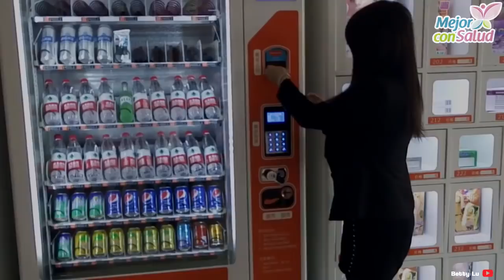Puedes hacer tu día a día más saludable - Mejor con salud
Puedes hacer tu día a día más saludable.